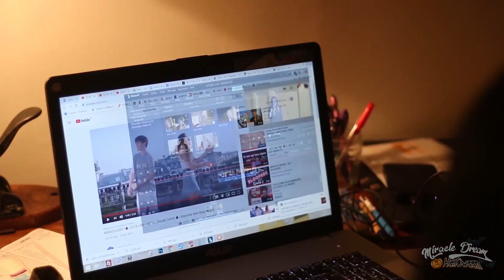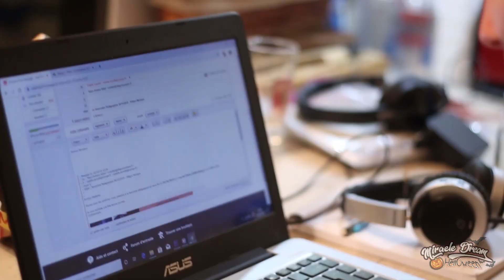MAKING OFF HELLOWEEN - 1h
MAKING OFF HELLOWEEN

00:00 • Introduction backstages
00:34 • Présentation
01:52 • Qu’est-ce qui est indispensable pour finaliser un script ?
02:05 • Un petit mot sur l’écriture du script ?
03:09 • Combien de temps pour tourner en Bretagne ?
04:22 • Qui participe à l’épisode ? Ca se passe comment ?
05:11 • Et les tenues ?
06:12 • Pendant le tournage / organisation
09:17 • Un petit "  truc de tournage"  ?
18:03 • Donc, le make-up ?
18:39 • Le grand plan séquence
20:13 • Séquence Backstages Plans séquence
26:07 • FAQ Pourquoi faire des hors-série ?
27:51 • FAQ Pourquoi il n’y a pas de supers-héros ?
29:12 • FAQ Pourquoi deux fins différentes ?
31:47 • PAUSE BLOOPER
32:02 • FAQ Pourquoi on comprend rarement Juleka ?
39:03 • Réal & Acteur, pas trop difficile de jouer ?
40:05 • " J’ai pas appris mon texte "  ça consiste en quoi comme technique ?
42:16 • Donc le script, si on apprend pas toujours le texte, ça sert à quoi ?
44:23 • Les  "  méca "  (mécaniques), c’est quoi ?
45:48 • Réal, acteur…également cadreur, et monteur ! Tu t’en sors comment ?
48:39 • Le montage de l’épisode !
51:00 • GROSSE SEQUENCE FINALE BACKSTAGE/BLOOPER
01:05:18 • FIN DU BLOOPER/BACKSTAGE

Nous contacter ?

EQUIPE TECHNIQUE
o ► Camera : Julian katsuya / Vincent Logriam
o ► Montage : Julian Katsuya